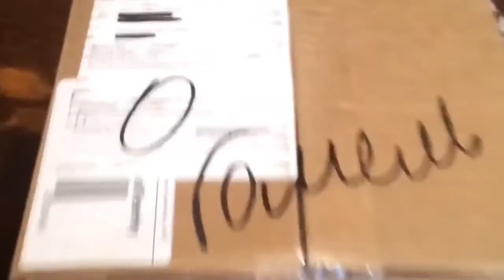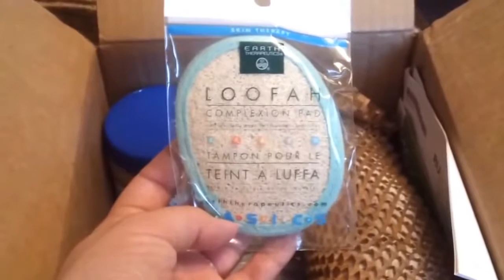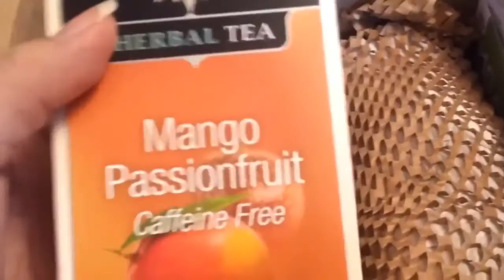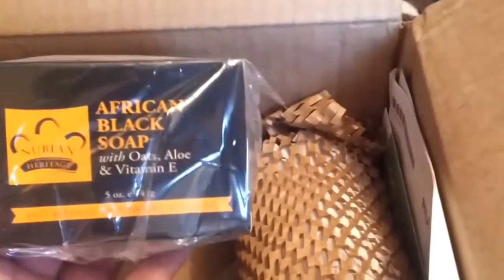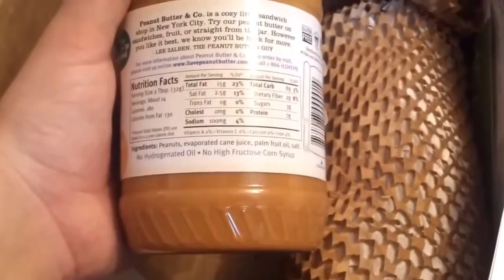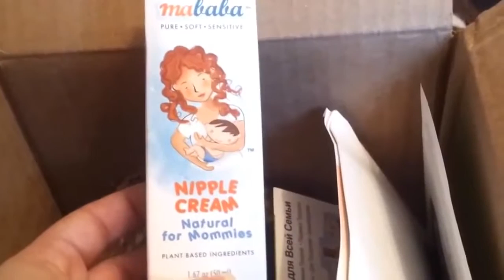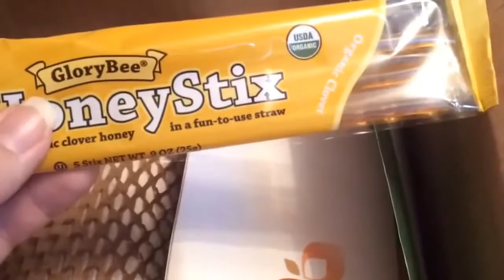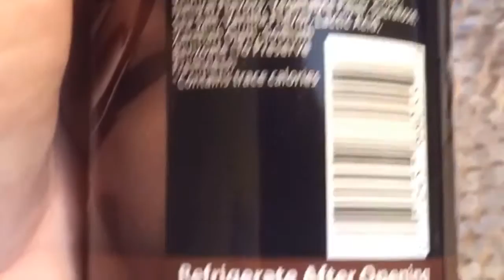Iherb посылка. Обзор посылка IHerb.com - очень вкусный обзор!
Iherb посылка. Обзор посылка iHerb - очень интересно! Открываем вместе.

8. Масло арахисовое без добавок
10. Крем для кормящих мам

Видео обзор включает эти средства:

Iherb посылка еда
Обзор посылка
Подушечка для лица айхерб
Чай с манго
Масло какао iherb
Бальзамы для губ из америки
Лавандовая водичка iherb
африканское Черное мыло
мед в палочках
шоколадный сироп отзывы
масло ши айхерб
масло ши отзывы
жевачка айхерб.